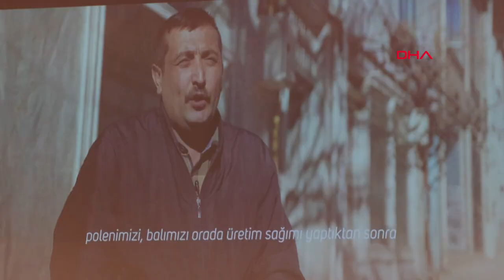Türkiye e-Devlet Kıyaslama Raporu’nda 10’uncu sırada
10’uncu Uluslararası Yönetim Bilişim Sistemleri Konferansı’na katılan Kamu Bilişim Derneği Başkanı Doç. Dr. İzzet Gökhan Özbilgin, Türkiye’deki kamuda dijital dönüşüm çalışmaları hakkında bilgilendirmelerde bulundu. Türkiye’nin kamu dijitalleşmesinde önemli başarılara imza attığını vurgulayan Doç. Dr. Özbilgin, “Avrupa Komisyonunun hazırladığı e-Devlet Raporu’nda Türkiye, kamuda dijital dönüşümü gerçekleştiren ülkeler arasında 10’uncu sırada. Kamuda dijital dönüşümü başarılı uygulayan bir ülkeyiz” dedi.

“10. Uluslararası Yönetim Bilişim Sistemleri Konferansı”, 18-20 Ekim tarihleri arasında, Yeditepe Üniversitesi’nin Ataşehir’deki 26 Ağustos Yerleşimi’nde gerçekleştirildi. Yeditepe Üniversitesi Bilişim Sistemleri ve Teknolojileri Bölümü Başkanı Dr. Öğr. Üyesi Çağla Özen’in başkanlığında düzenlenen konferansta, “Metaverse Temelleri: Blok-zincir, Kripto Paralar ve NFT'ler”, “Siber Güvenlik ve Bulut Bilişim”, “Veri Bilimi, Büyük Veri, Veri Analitiği ve Veri Yönetişimi”, “Nesnelerin İnterneti, Dijital İkizler ve Uygulamaları”, “Dijital Dönüşüm ve Endüstri 5.0”, “Yapay Zeka ve Uygulamaları”, “Toplum 5.0 ve E-adaptasyon” ve “Oyun Geliştirme, Oyunlaştırma, Sanal ve Artırılmış Gerçeklik” gibi dijital dünyaya dair çok sayıda konu ele alındı. Konferansın ‘Dijital Çağda Sürdürülebilirlik’ temalı paneline Dokuz Eylül Üniversitesi Yönetim Bilişim Sistemleri Bölüm Başkanı Sayın Prof. Dr. Vahap Tecim, Araştırmacı Gazeteci, BT ve Telekom Uzmanı Füsun Sarp Nebil, Kamu Bilişim Derneği Başkanı Doç. Dr. İzzet Gökhan Özbilgin ve Eti Maden İşletmeleri Genel Müdürlüğü Yönetim Bilişim Sistemleri Daire Başkanı Sezayi Buğdaycı katıldı.

Dr. Öğr. Üyesi Çağla Özen’in moderatörlüğünü yaptığı panele katılan Kamu Bilişim Derneği Başkanı Doç. Dr. İzzet Gökhan Özbilgin, Avrupa Komisyonunun hazırladığı e-Devlet Raporu’na değinerek “Her sene 4-5 sıra yükseldik ve 10’uncu sıraya geldik. Kamuda dijital dönüşümü başarılı ülkeyiz” açıklamasını yaptı.

RAPORDA 35 ÜLKE DEĞERLENDİRİLDİ

27 Eylül 2023 tarihinde Avrupa Komisyonu tarafından yayımlanan rapor kapsamına, 27 Avrupa Birliği ülkesi ile Avrupa Serbest Ticaret Birliği ülkeleri ve üyeliğe aday ülkeler olmak üzere toplam 35 ülke alındı. Avrupa Komisyonu e-Devlet Kıyaslaması 2023 Raporu sonuçlarına göre; Türkiye genel ortalamada 35 ülke arasında 10. sırada yer aldı. Genel ortalamada ilk 5 ülke Malta, Estonya, Lüksemburg, İzlanda ve Finlandiya olurken; Güney Kıbrıs, Romanya, Arnavutluk, Karadağ ve Kuzey Makedonya son 5 ülke arasında yer aldı.

“TEKNOLOJİLERİ ÇEVREYE DUYARLI BİR ŞEKİLDE KULLANMAMIZ LAZIM”

Doç. Dr. İzzet Gökhan Özbilgin, “Dijital dönüşüm sayesinde sürdürülebilirliği gerçekleştirme imkânı bulabiliriz. Aslında sürdürülebilirlikten kasıt ne? Geleceğe kaynaklarımızı aktarabilmektir. Biz bunu kaçırdık. Nasıl kaçırdık? Ciddi bir şekilde tüketiyoruz, kirletiyoruz. Bunu kurtarmanın en önemli yönlerinden birisi de dijital unsurları kullanmak. Dolayısıyla teknolojik unsurları ne kadar çok kullanırsak bunu çözebiliriz. Fakat kullanırken aynı zamanda da kirletiyoruz. Şu anda en çok kirleten ülkelerden Çin birinci sırada geliyor. İkinci sırada ise Amerika var. Aslında biz üçüncü, en çok kirleteniz. Elbette bu teknolojilerden vazgeçemeyeceğiz. Dolayısıyla kirletirken temizlenmeyi de öğrenmemiz lazım. Farkındalığımızı daha çok arttırmamız lazım. Teknolojileri daha düzgün, daha çevreye duyarlı bir şekilde kullanmamız lazım. Örnek vermek gerekirse veri merkezleri bu anlamda çok kritik bir unsurdur. Çünkü çok ciddi enerji tüketiliyor. Buralardaki kullanım kaynaklarını çok düzgün yapmamız lazım. Ama sadece bunlar kurumsal değil. Aynı zamanda kişisel önlemlerimizi de almamız lazım” uyarılarında bulundu.

“TEKNOLOJİ İLERLERKEN İNSANIN EĞİTİLMESİ DE ÖNEMLİ”

Dr. Öğr. Üyesi Çağla Özen ise “Konferansta insanı konuştuk. Çünkü sürdürülebilirliğin merkezinde insan vardır. Teknoloji bu kadar ilerlerken insanımızın da bir şekilde eğitilmesi ve süper akıllı toplum bireyi olma yolunda akıllanması gerekiyor” dedi.

“KAYNAK TÜKETİMİNİ OPTİMİZE ETMEK İÇİN TEKNOLOJİDEN FAYDALANMAMIZ LAZIM”

“Dijital çağda sürdürülebilirliği teknoloji ve inovasyonun sürdürülebilirlik hedeflerine yönelik kullanılması olarak düşünebiliriz” ifadelerini kullanan Dr. Öğr. Üyesi Çağla Özen, “Yani karbon ayak izinin azaltılması için bilişim alanında çeşitli projeler yapılması örnek olabilir. Kaynaklarımız tükeniyor. Gelecek nesillere bırakmakla sorumlu olduğumuz bir dünyada yaşıyoruz. Dolayısıyla bu kaynak tüketimini optimize etmek için teknolojiden faydalanmamız lazım” diye konuştu.